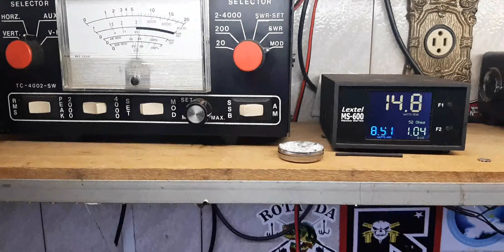COBRA 19DX DO SR DENIS DE TARABAI -SP